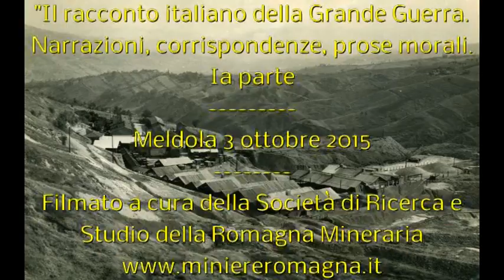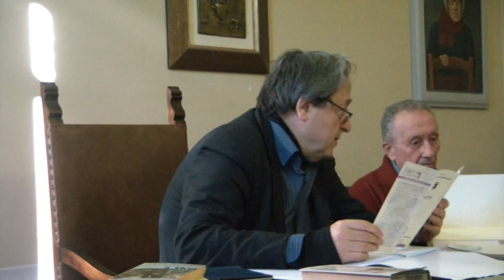La Grande Guerra, narrazioni. Ia parte Marino Biondi Meldola 3.10.2015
Il centenario della Grande Guerra non poteva passare sotto silenzio. La nostra fu quella del'15, come dicevano i nostri nonni e i nostri padri. Oggi la guerra, ogni guerra, viene avvertita e subita come un  fallimento della politica e una negazione della civiltà. Riflettere sulla Madre di tutte le guerre del Novecento può costituire un momento necessario di maturazione e crescita della memoria collettiva, per un bilancio obiettivo e responsabile, non certo una circostanza di mera celebrazione né tanto meno di esaltazione. La Grande Guerra è il vissuto, di tanti nostri connazionali, alcuni colti e letterati, altri semplici fanti che seppero, oltre che combattere con onore, prendere la penna e testimoniare quell'evento impressionante.